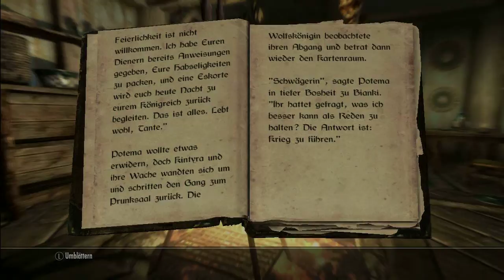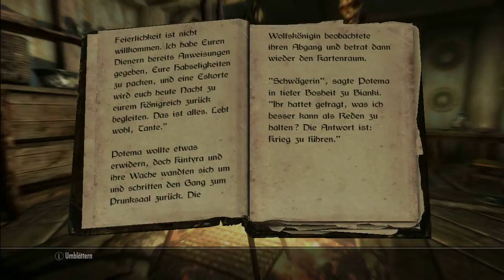Lets Read: Skyrim #339 (German) - Die Wolfskönigin, Band V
Ich lese heute Die Wolfskönigin, Band V wo es um eine Kriegsansage geht.

Euer ArtOfLosing